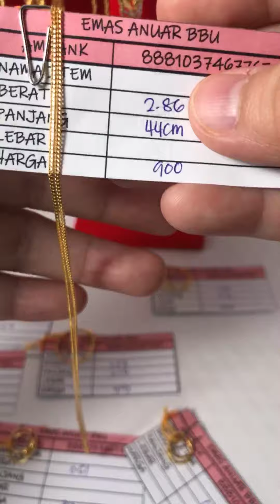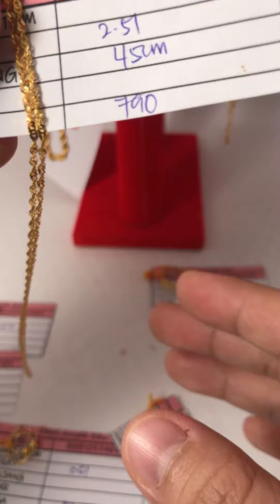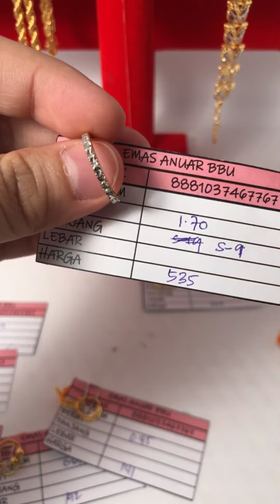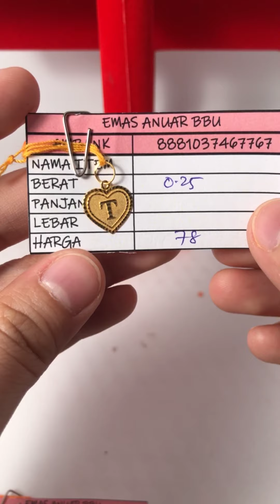(LIVE EMAS ANUAR BBU) Selamat Hari Natal kepada yang meraikannya.Promosi 315/gm Free Upah🥰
Whatsapp Munirah untuk sebarang pertanyaan

Jumpa anda 𝗱𝗶 𝗞𝗘𝗗𝗔𝗜 𝗘𝗠𝗔𝗦 𝗔𝗡𝗨𝗔𝗥 BBU
𝗞𝗲𝗹𝗲𝗯𝗶𝗵𝗮𝗻 𝗺𝗲𝗺𝗯𝗲𝗹𝗶 𝗲𝗺𝗮𝘀 𝗱𝗶 𝗘𝗺𝗮𝘀 𝗔𝗻𝘂𝗮𝗿 BBU

P/S: Pastikan setiap pembelian dibuat atas nama :
EMAS AZS SDN BHD
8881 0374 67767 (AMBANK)